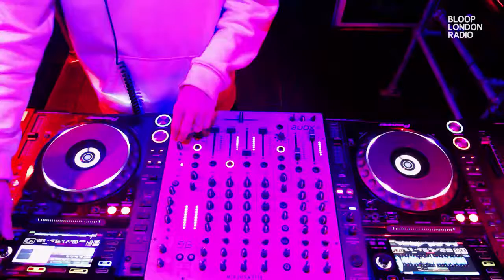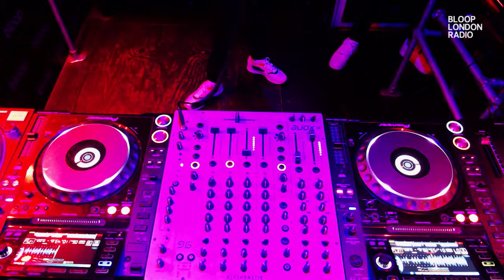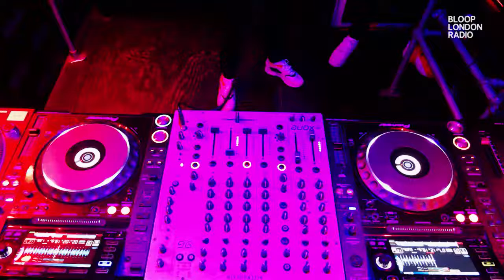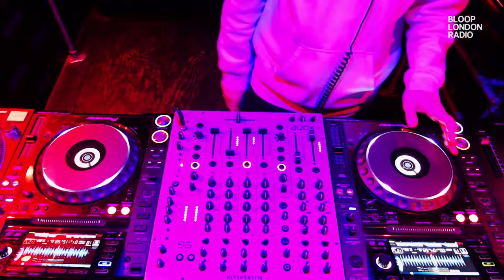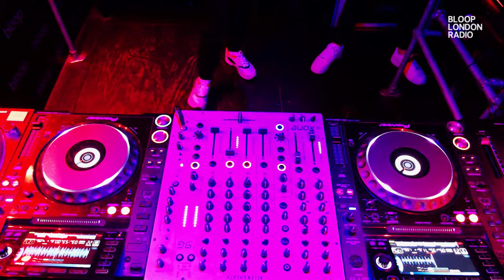Inermu Records w/ James Dexter - 22.02.23